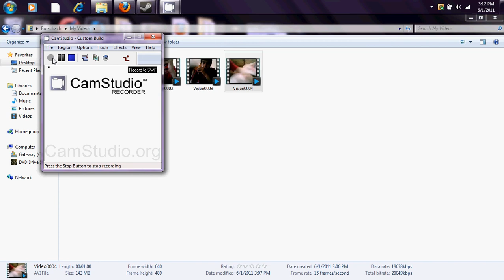Electromagnetism using D battery, wire, screw and magnet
Now, imagine a power source much larger than the battery, and the screw being a 2 tonne rod with a 1 tonne magnet on the bottom using the magnetic current to rotate the rod it allowing it to levitate mass thousands of times it's size.

Ed used a magnetic motor when building the coral castle. It's rumored he also (because of photos of him utilizing it) used some type of wires that were attached to the motor and a device he held, to move/cut coral.
He used his magnetic motor for all his electricity. CIA / FBI was constantly on him to share his secrets. He often boasted 'I know the secret to how the pyramids were built'.

I never would have figured it out if my friend on steam didn't fuck off for a few hours. Thanks Master Nameless e-five for you.

This is how coral castle was built, the pyramids.